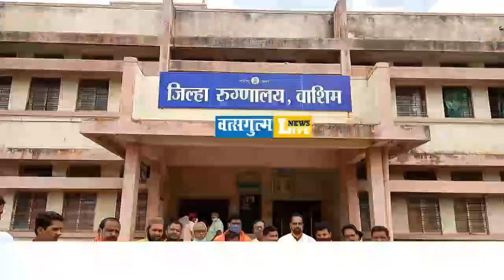मा.मुख्यमंत्री यांच्या वाढदिवसानिमित्त सुरेशभाऊ मापारी यांचा स्तुत्य उपक्रम